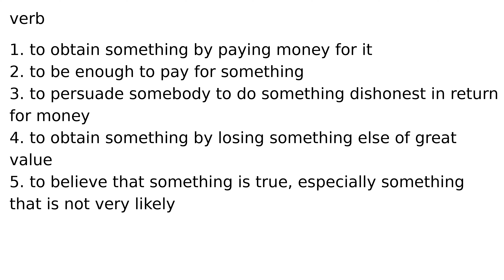buy verb meaning meanings definition definitions phonetics pronunciation english dictionar